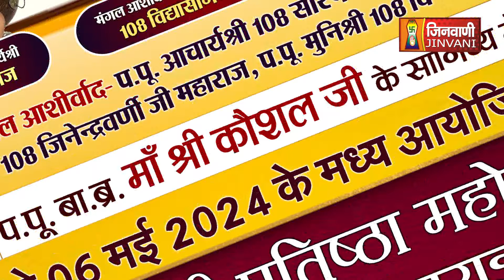Vedi Pratistha, Shrutsagarji, Panipat | वेदी प्रतिष्ठा एवं विश्वशांति महायज्ञ, पानीपत | A011821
Vedi Pratistha, Shrutsagarji, Panipat|

वेदी प्रतिष्ठा एवं विश्वशांति महायज्ञ, पानीपत